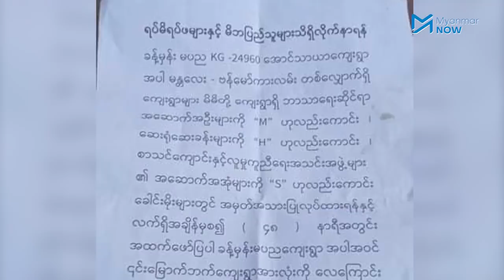စစ်ကောင်စီလေကြောင်းတိုက်ခိုက်မှု အင်းတော်မြို့နယ်၊ ဂဟဲရွာ၌ မောင်နှမကလေးငယ် ၄ ဦးအပါအဝင် ၅ယောက်သေဆုံး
စစ်ကိုင်းတိုင်းထက်ပိုင်း အင်းတော်မြို့နယ်ရှိ အိမ်ခြေ (၇၀) ကျော်သာရှိသည့် ဂဟဲကျေးရွာကို ဇန်နဝါရီ (၄)ရက်နေ့က စစ်ကောင်စီလေယာဉ်နှစ်စီး ဗုံးကျဲတိုက်ခိုက်ခဲ့သဖြင့် အသက် ၅ နှစ်မှာ ၁၅ နှစ်အတွင်း ကလေးအရွယ် မောင်နှမလေးဦးအပါအဝင် စုစုပေါင်း ၅ ဦး ဗုံးသီးထိမှန် သေဆုံးသွားကြောင်း  ဒေသခံများက ပြောပါသည်။

ဗုံးကြဲတိုက်ခိုက်မှုကြောင့် သက်ကြီးရွယ်အိုများ၊ ကိုယ်ဝန်သည်များအပါအဝင် ဒေသခံရွာသား ၄၀၀ ကျော် ဘေးလွတ်ရာတောတောင်ထဲတွင် တိမ်းရှောင်နေကြရသည်။ ရွာအနီးပတ်ဝန်းကျင်တွင် ပြည်သူကာကွယ်ရေးအဖွဲ့များမရှိသလို တိုက်ပွဲဖြစ်ပွါးမှုလည်းမရှိပဲ အကြောင်းမဲ့သက်သက် ဗုံးလာကြဲခြင်းဖြစ်ကြောင်း ဂဟဲရွာဒေသခံများကဆိုသည်။

သတင်း၊ တင်ဆက် - သူရမောင်